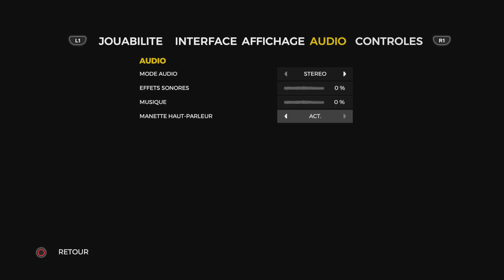The Forest ép1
MON SERVEUR DISCORD IL NEST PAS FINI DÉSOLER LES MEC